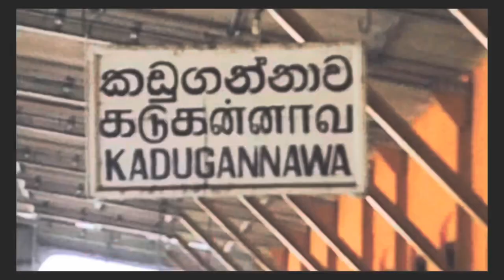Balana Fort - බලන කොටුව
In this episode, we're thrilled to take you on an unforgettable adventure to Balana Fort, a historical gem nestled amidst the lush green hills of this breathtaking island nation.

🏰 Balana Fort: A Glimpse into Sri Lanka's Rich History 🏰
Balana Fort, also known as Balana Pass or Balana Kotte, is a lesser-known yet incredibly fascinating historical site in Sri Lanka. Situated in the Central Province, just a short drive from the picturesque city of Kandy, this fort offers a window into the island's diverse past.Discover the ancient architecture that has stood the test of time, and hear captivating stories of its strategic significance during various periods of Sri Lankan history. The journey to Balana Fort is not just about history; it's also about the awe-inspiring natural beauty that surrounds it. Prepare to be enchanted by sweeping views of emerald-green valleys, mist-covered mountains, and vibrant flora and fauna.